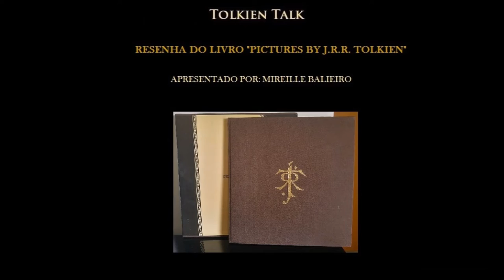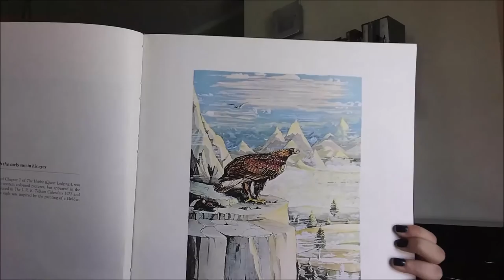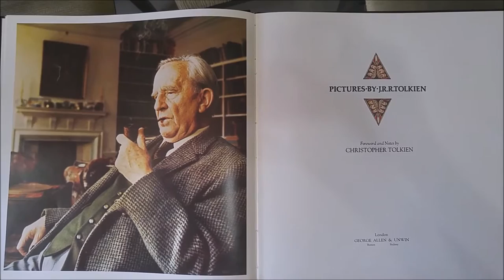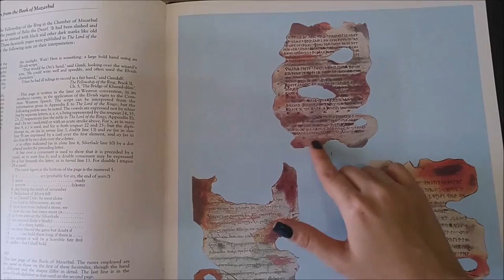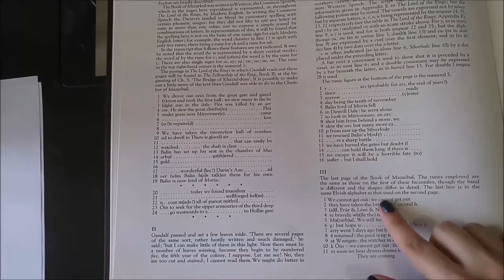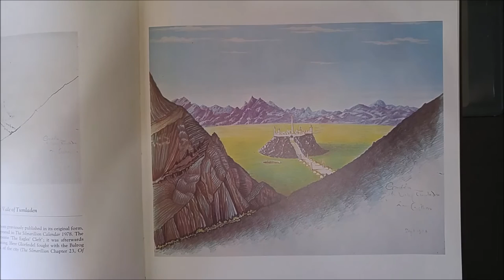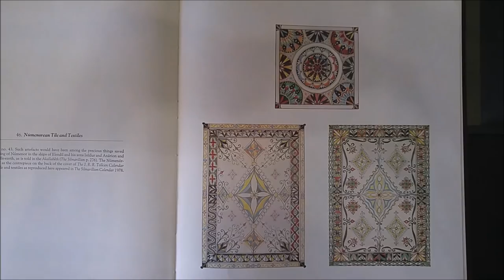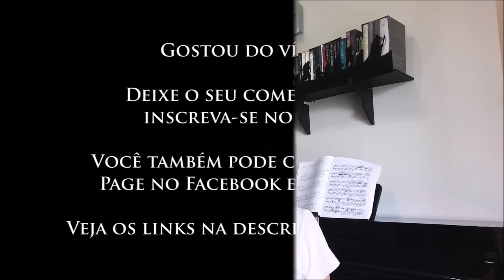Resenha: "Pictures by J.R.R. Tolkien" | TT 55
Veja a resenha deste incrível livro de J.R.R. Tolkien, onde encontramos ilustrações, esboços e estudos dos desenhos do próprio autor sobre a sua mitologia. Aqui temos materiais ligados ao Hobbit, O Senhor dos Anéis, O Silmarillion e afins.

- Apresentado por: Mireille Balieiro.

- Artigo sobre os livros de arte de J. R. R. Tolkien